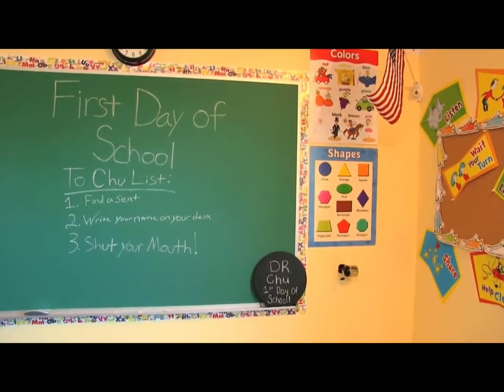Principal Steinbeck (SML Movie: First day of school!)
IM PRINCIPAL STEINBECK